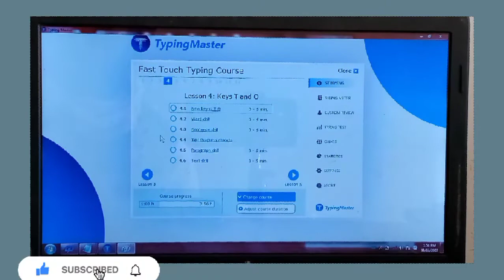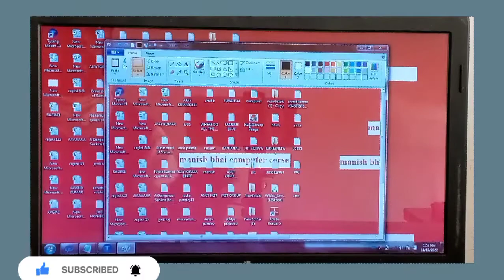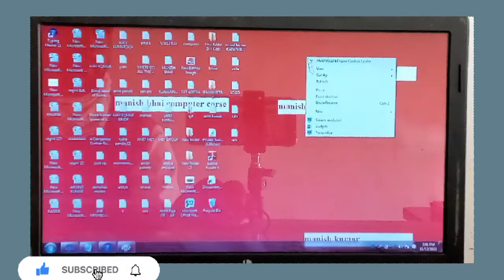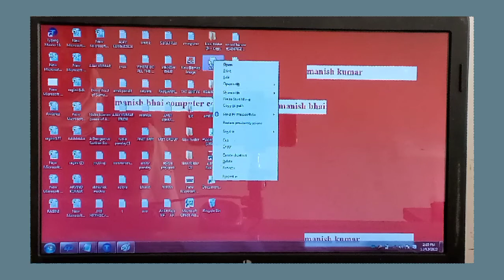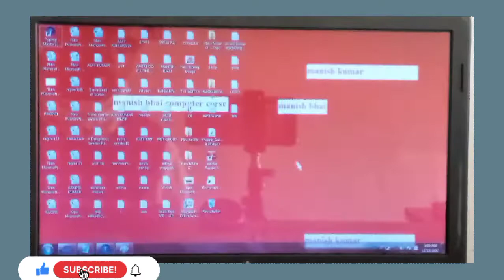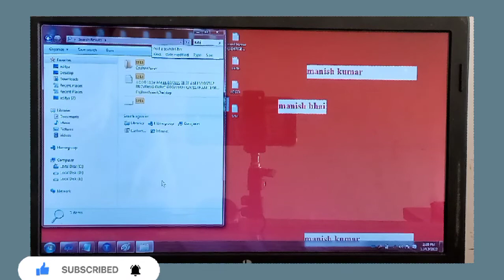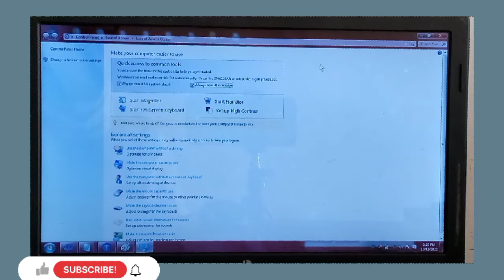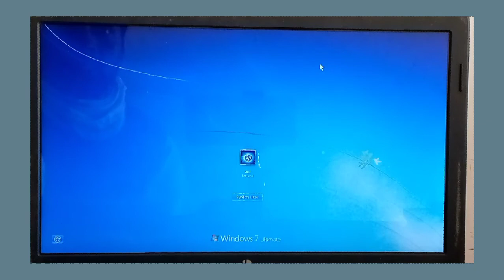windows shortcut keys videos * windows # videos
windows shortcut keys
what is windows
windows shortcut keys 15
windows 10 08 my new video
windows
windows shortcut
windows computer besic shortcut
windows shortcut computer keyboard keys
computer windows shortcut